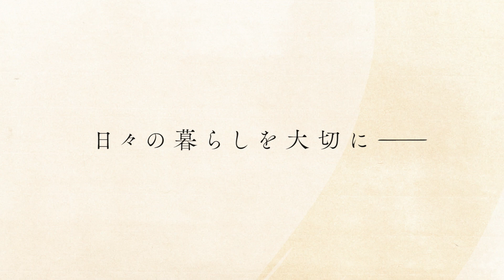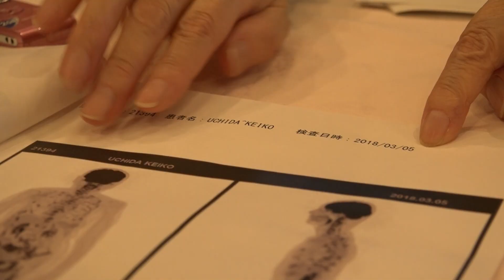映画『“樹木希林”を生きる』予告編 （10/4シネスイッチ銀座ほか全国ロードショー）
唯一無二の女優“樹木希林”の仕事、家族との関係、そして、何よりも大切にした日々の暮らし。なりゆき人生から学ぶ、生きるヒント。珠玉のドキュメンタリー映画。

せっかくできたシワだから もったいない

最初で最後の長期密着取材で見せた素顔。
樹木希林を生き抜いた姿が濃密に刻まれているーーー。

10月4日（金）シネスイッチ銀座ほか全国ロードショー
出演:樹木希林　語り・撮影・監督：木寺一孝